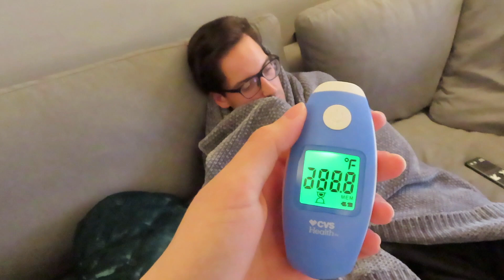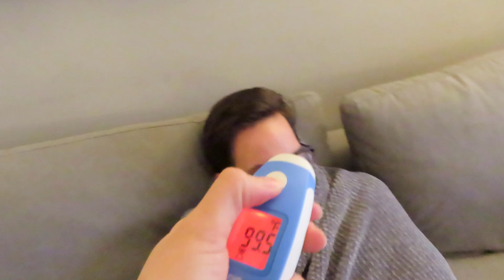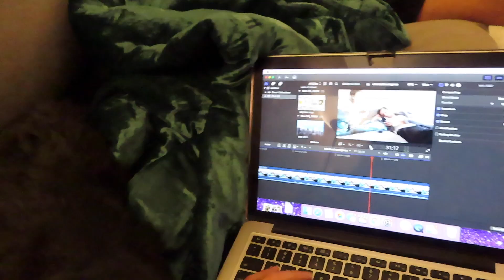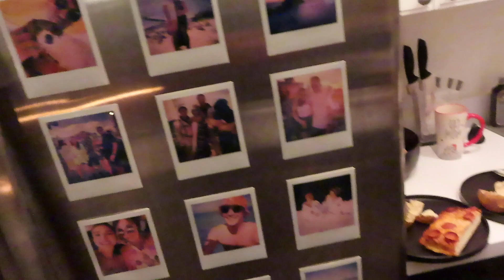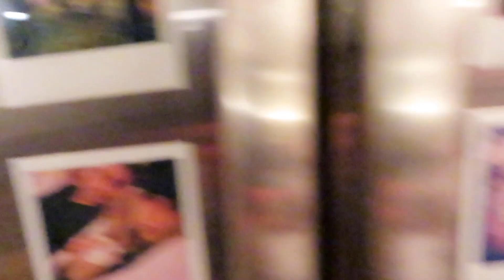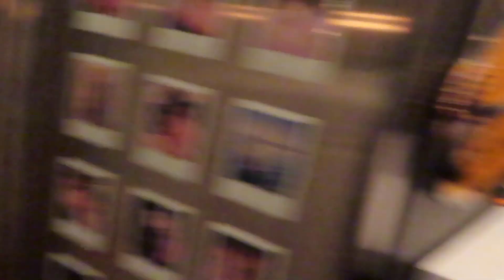VLOGMAS no.14 | NYC contact tracing phone call, our symptoms, vegan comfort foods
Hiii everyone. I was super shocked that the contact tracing was so on top of reaching out to us so quickly. It was a super informative phone call and we gave them all the information we could to help! Ive always been curious what this process was like so to anyone who has any questions dont hesitate to ask in the comments.